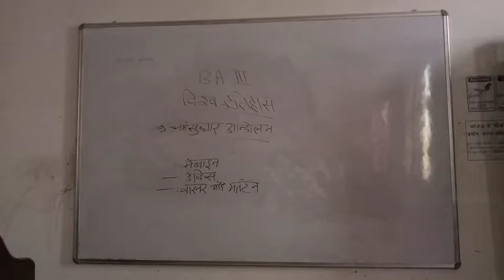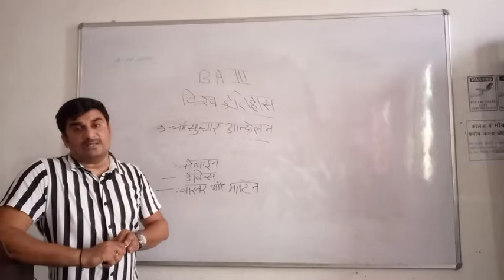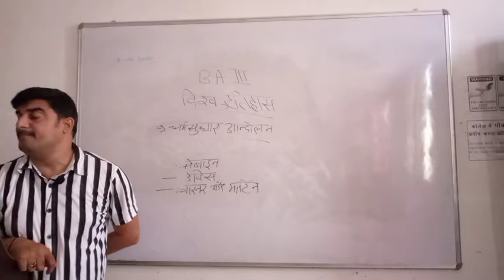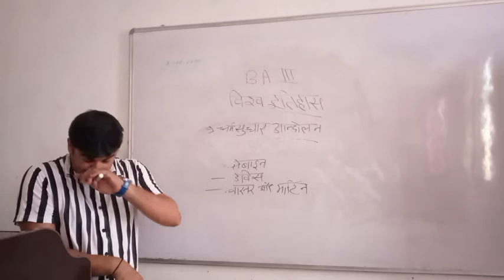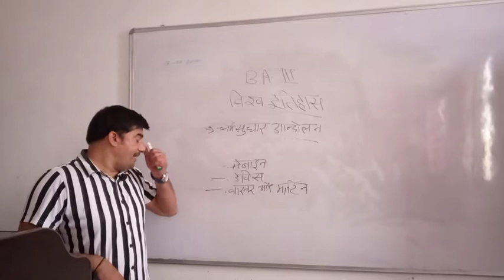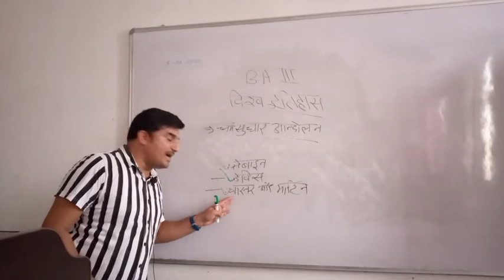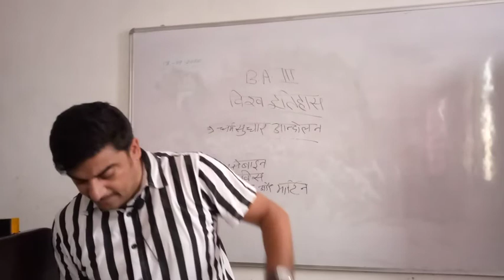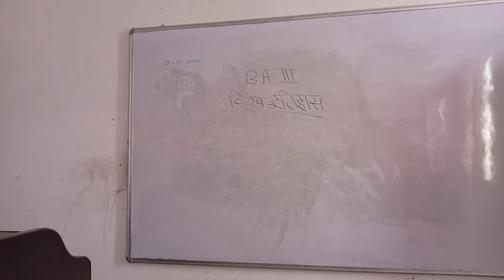World History-Dharm Sudhar Andolan- History-II (BA & BABEd Part-III)